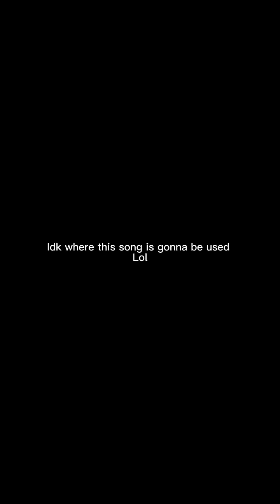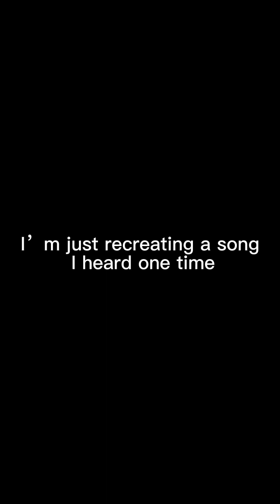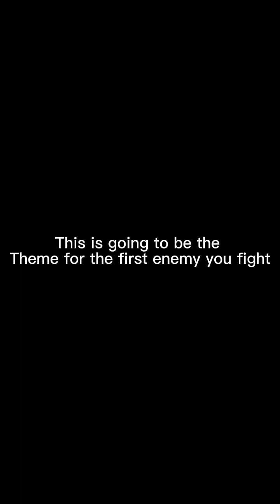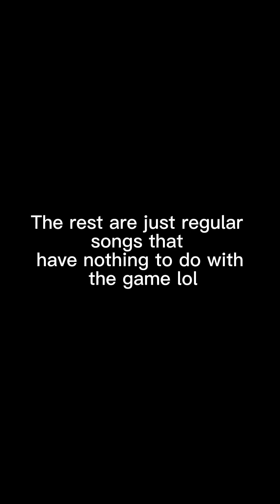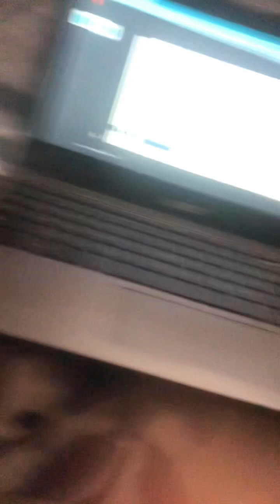Video game Songs I made